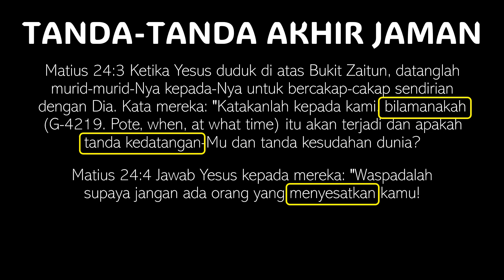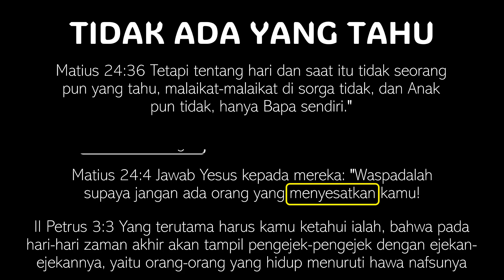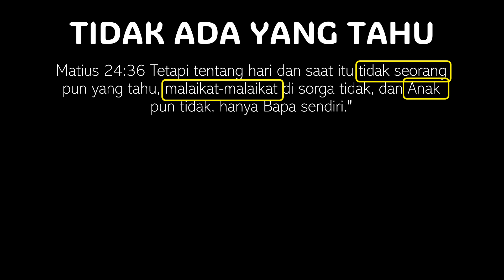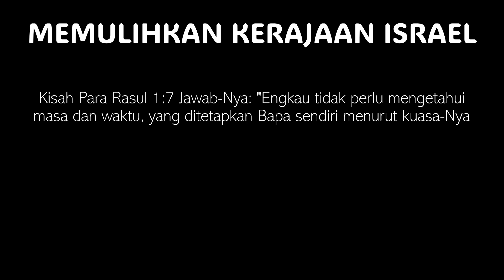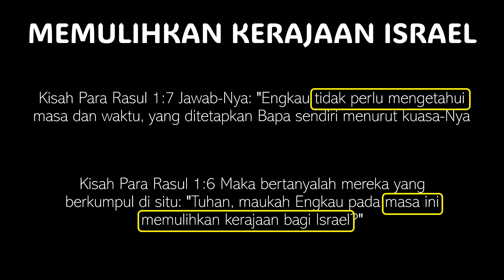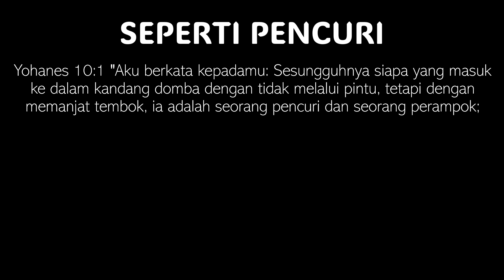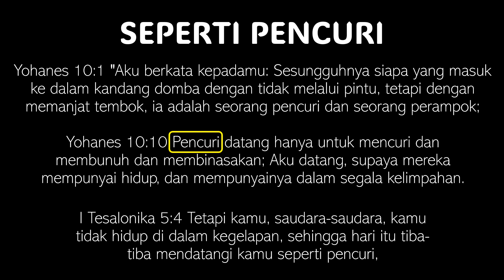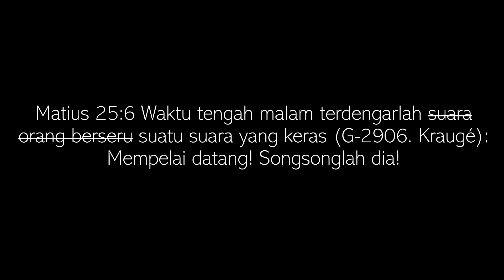MENGETAHUI TANDA TANDA KEDATANGAN KRISTUS